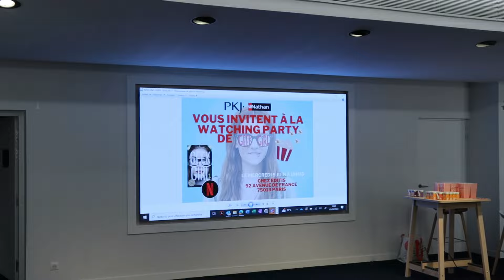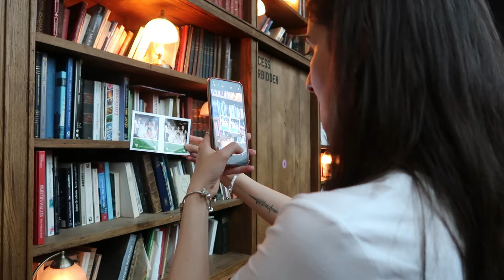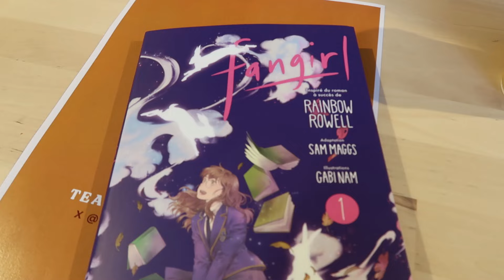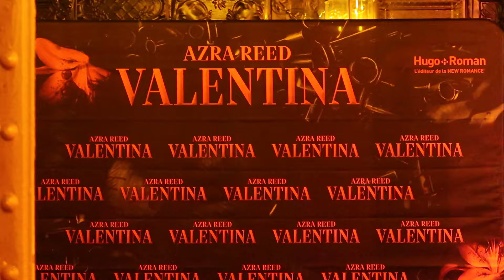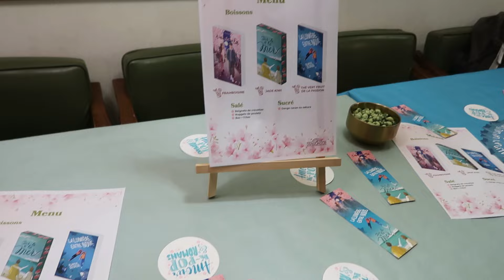J'ai fait plein de soirées livresques ! 📚💎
Hello les copains, voici un vlog spécial soirée livresque. En ce début d'année scolaire, les sorties fusent. J'ai passé des super soirées en compagnie de mes amies et des maison d'éditions.

Présentation
Je m'appelle Lyson 🌈
J'ai 20 ans (19 novembre 2003 / Vive les scorpions ! )
Je filme avec une caméra canon g7x mak II
Je monte avec filmora X 🎥
J'adore la lecture, l'écriture et surtout Léonardo Dicaprio 📚
J'ai écris un roman sur wattpad qui s'appelle "Plus cliché tu meurs" 🦋 et un autre "Un escort pour Noël" pour réchauffer votre cœur pendant les fêtes :)

Mon vinted (je vends des livres :)

Les musiques :
Free Music for Videos 👉 Music by ROM COM - Call You Mine

Bon visionnage :)

XOXO lyson des livres